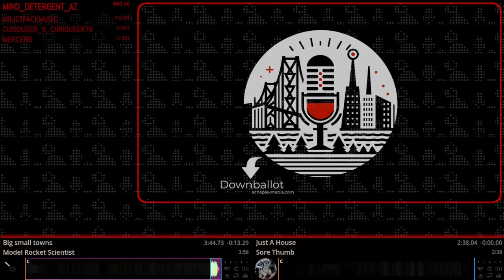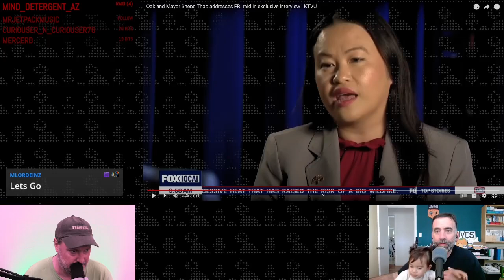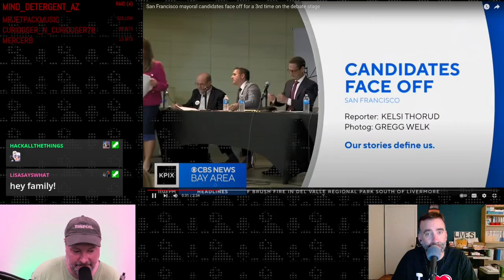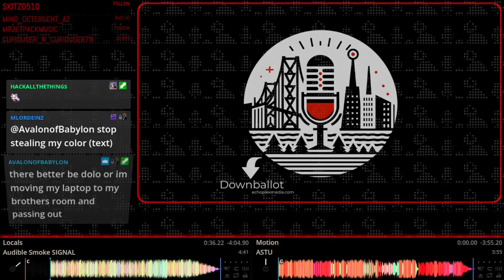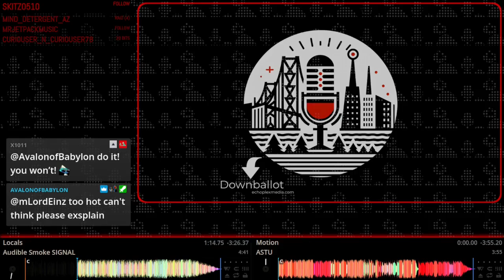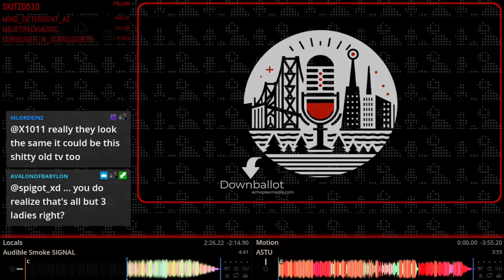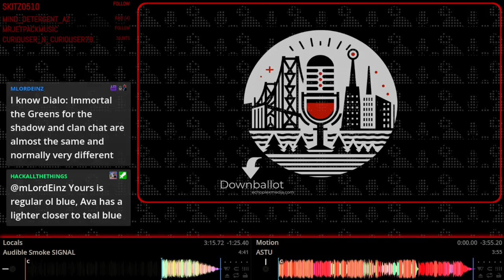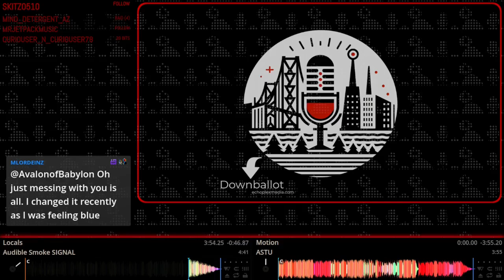Downballot EP197 - Oakland Mayor Speaks Out, Measles On The Move, SF Skater Hill Bomb